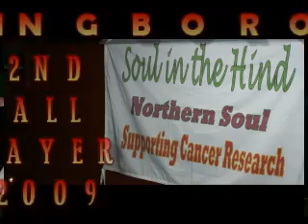THE HIGH KEYS / TIMEBOX - BIRCHLEY 73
Tracks = Living A live - Girl Don't Make Me Wait.    /    Images =  Wellingborough Alldayer 2009